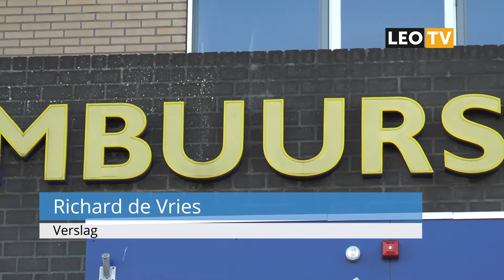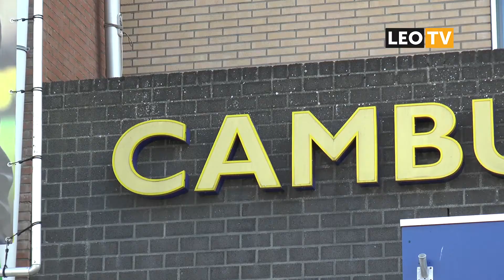LEO Vandaag 22 augustus 2016